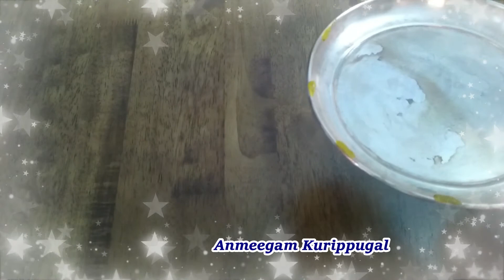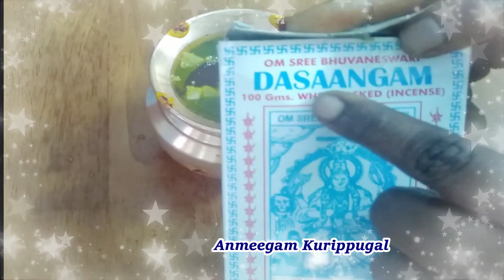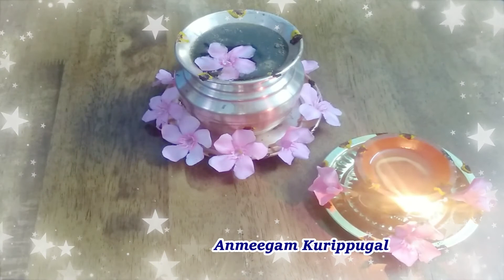வீட்டில் குலதெய்வ வழிபாடு செய்வது எப்படி | veetil kula deivam valipadu seivathu eppadi | Sivaratri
This video shows , how to worship / pray kula deivam | kuladeivam | kula deiva | kuladeiva at home in tamil .
இந்த வீடியோவில் வீட்டில் குலதெய்வம் குலதெய்வ வழிபாடு செய்வது எப்படி | செய்யும் முறை  எப்படி என்பதை தெரிந்து கொள்ள முடியும் . இந்த வழிபாட்டை குலதெய்வ செம்பு வழிபாடு , குல தெய்வ விளக்கு வழிபாடு என்றும் அழைப்பர் . இந்த குலதெய்வ வழிபாட்டை வெள்ளிக்கிழமை , அம்மாவாசை  மற்றும் பௌர்ணமி தினங்களில் செய்வது மிக சிறப்பு . மேலும் தை மற்றும் ஆடி மாதங்களில் குல தெய்வம் வழிபாடு செய்யலாம் .

Maha shivaratri 2022 Date and Puja Time| When is Maha Shivaratri 2022 in Tamil | மகா சிவராத்திரி 22

குலதெய்வ வழிபாடு செய்வது எப்படி | வீட்டில் குலதெய்வ வழிபாடு செய்வது எப்படி
veetil kula deivam valipadu seivathu eppadi | veetil kulatheiva valipadu seivathu eppadi
kula deiva valipadu | kula deivam valipadu | kula deivam valipadu at home | how to find kuladevata | குல தெய்வ வழிபாடு | குல தெய்வம் வீட்டிற்கு வர | நிரந்தரமாக வீட்டில் தங்க | Kula Deivam Worship Tamil | குலதெய்வம் நம்முடன் இருப்பதை உணர்த்தும் 5 அறிகுறிகள் | குலதெய்வ வழிபாடு | எப்படி கடவுள் நம்முடன் இருப்பதை அறிவது தெய்வசக்தி | வீட்டில் தெய்வ நடமாட்டம் | வீட்டில் தெய்வ சக்தி | கடவுள் இருப்பதை | ஆன்மிகம் | கடவுள் அருள் | spiritual channel | in tamil | aanmeegam tamil | aanmeega thagaval | aanmeega thagaval in tamil | veettil kadavul arul | veettil sami iruppathai | epadi therinthukolvathu | தெரிந்துகொள்வது | ஏழு தலைமுறை சந்ததிகளை காக்கும் குல தெய்வ வழிபாடு | குலதெய்வ வழிபாடு முறை | குலதெய்வ பூஜை | குலதெய்வ பூஜை எப்படி செய்வது | குலதெய்வ வழிபாடு எப்படி செய்ய வேண்டும் | குலதெய்வ வழிபாடு முக்கியத்துவம் | குலதெய்வ வழிபாடு வீட்டில் செய்வது எப்படி | குலதெய்வ மந்திரம் | குலதெய்வ வசிய மந்திரம் | குலதெய்வ வழிபாட்டு முறைகள் | குலதெய்வ பாடல்கள் | குலதெய்வம் வீட்டிற்கு வர என்ன செய்ய வேண்டும் | குலதெய்வம் படம் வீட்டில் வைக்கலாமா | குலதெய்வத்தை வீட்டிற்கு வர வைப்பது எப்படி how to find out kuladeivam | how to find out family deity
வீட்டில் குலதெய்வ வழிபாடு செய்வது எப்படி | veetil kula deivam valipadu seivathu eppadi | Maha Shivaratri